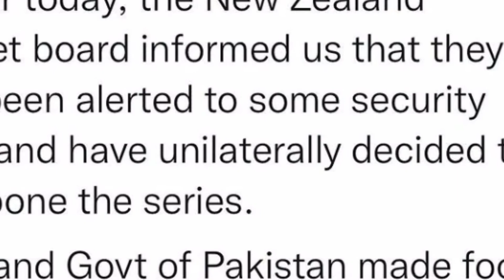New Zealand Cancelled the ture of pakistan due to INDIA | PAK Vs NZ cancelled series| why nz destroy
NewzealandvsPakistancancelledaeries PAKvsNZcancelledtrue Pakvsnz New Zealand cancelled the ture of pakistan due to security concern indiaagainstpakcricket nzvspak New Zealand destroy whole cricket